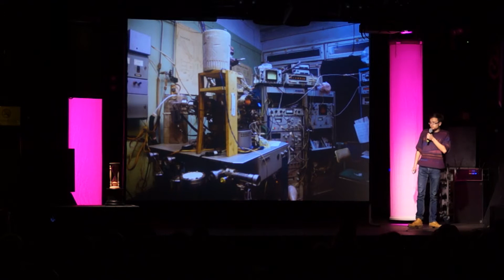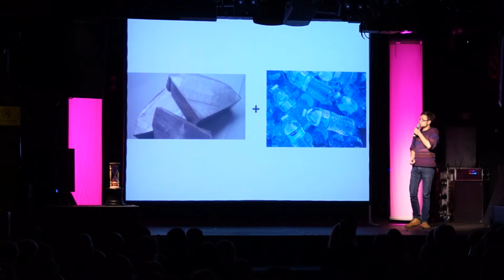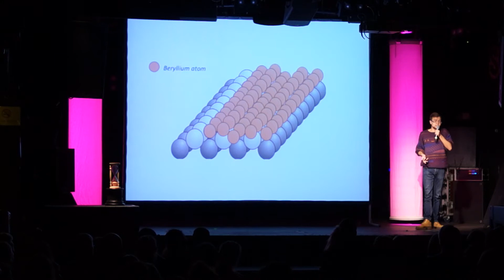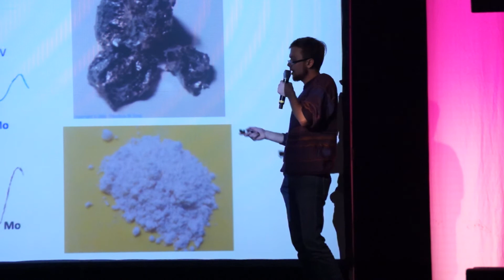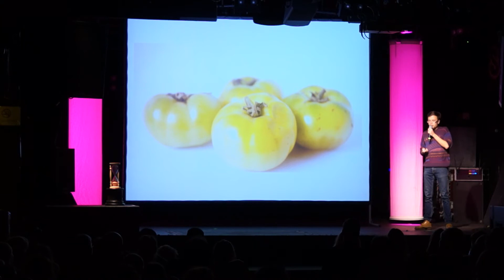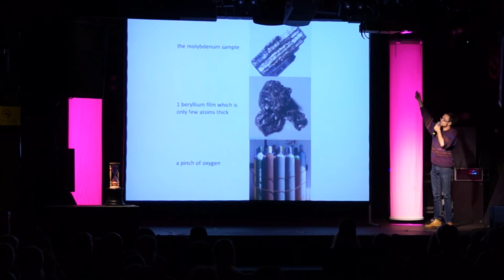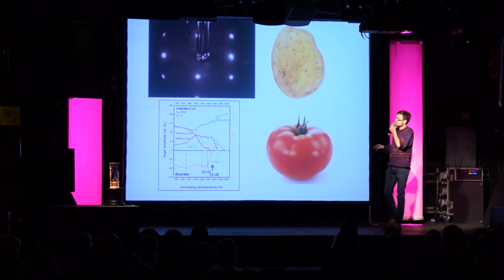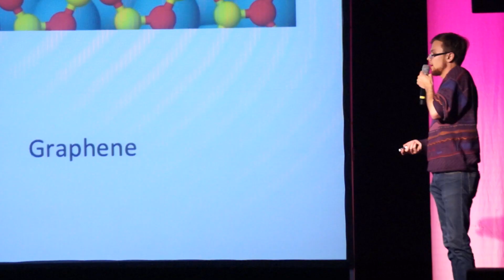'How small things make the whole big thing' - Dmytro Rumiantsev at #66 Science Slam Berlin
Did you ever wonder how very small things form the whole world we live in? Dmytro Rumiantsev from the National Academy of Sciences of the Ukraine can explain exactly that. Why can he do that? He is a physicist!!